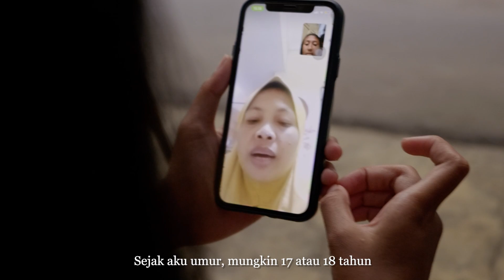The Beautifull Game, (Pemain timnas sepak bola putri Indonesia)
Ini adalah kisah seorang perempuan untuk menjadi pemain sepak bola wanita di negara yang sepak bola wanitanya tidak mendapat banyak perhatian.